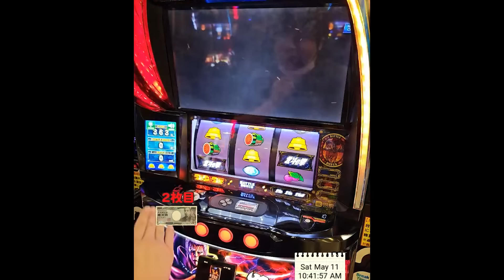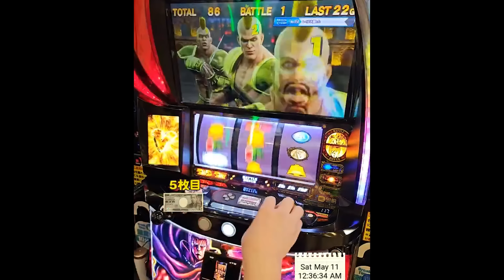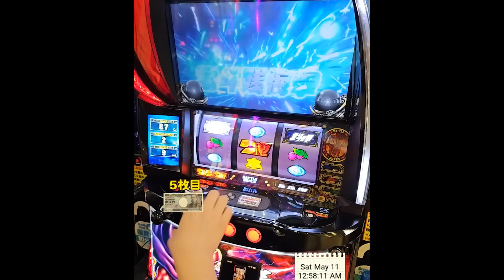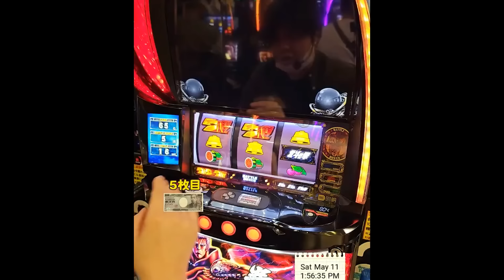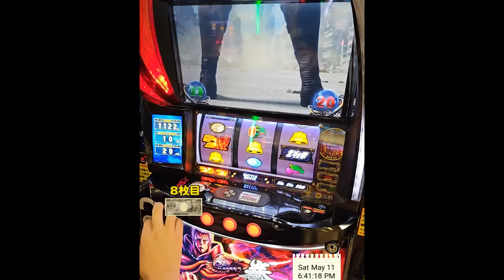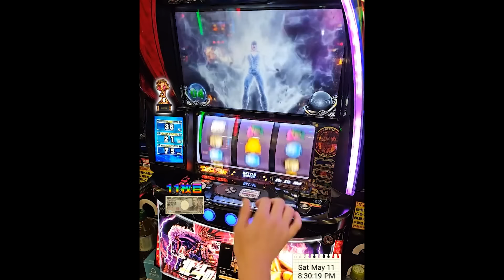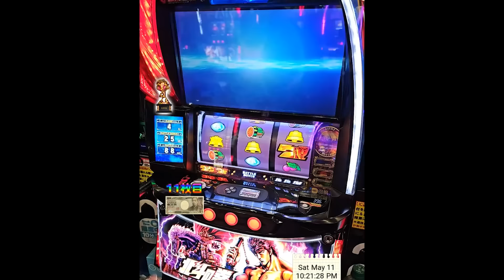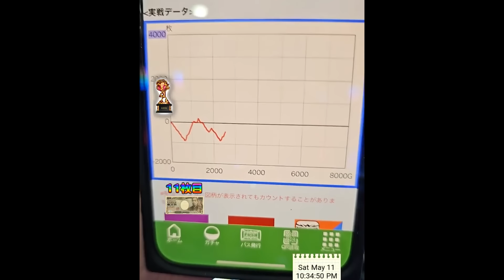【スマスロ北斗】キリン柄トロフィー台で挽回狙うも投資11万・・・